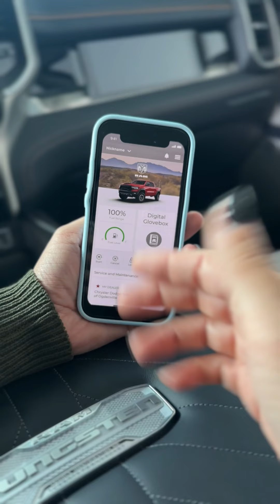All-New 2025 Ram 1500 TUNGSTEN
Brace yourselves for the all-new 2025 Ram 1500 Tungsten, now available at St. Albert Dodge! Powered by the groundbreaking 3.0L I-6 Hurricane HO twin-turbo engine, it delivers an impressive 540 horsepower and 521 lbs of torque, making it a force to be reckoned with. From the redesigned grille and 22-inch premium wheels to the luxurious leather interior with heated, ventilated, and massaging seats—this truck is packed with power, comfort, and cutting-edge technology.

St. Albert Dodge
1155 St Albert Trail
St. Albert, AB T8N 7X1
Canada